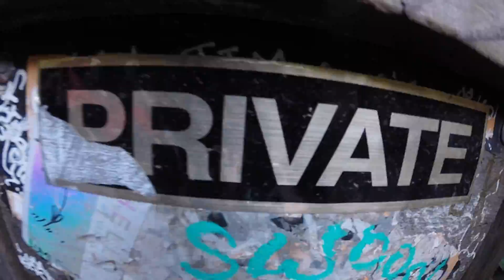Cash me Oussside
A quick edit of our adventures from the weekend. When the weather is good best believe you can "cash us ousside!" ;)